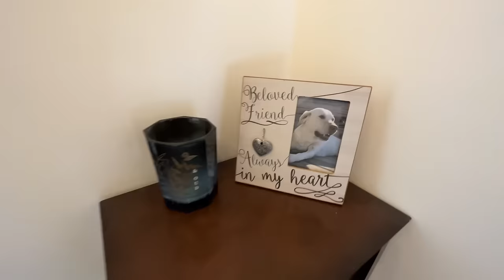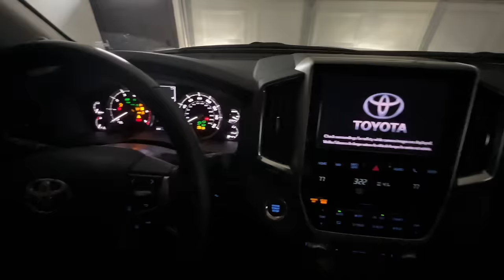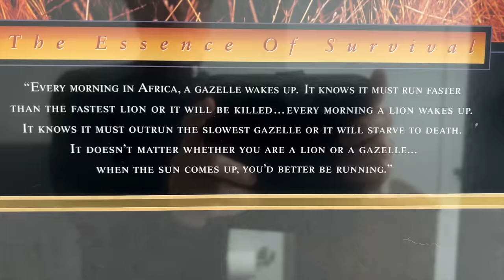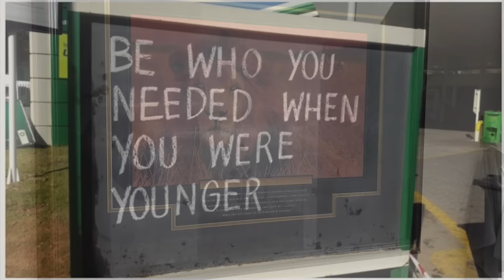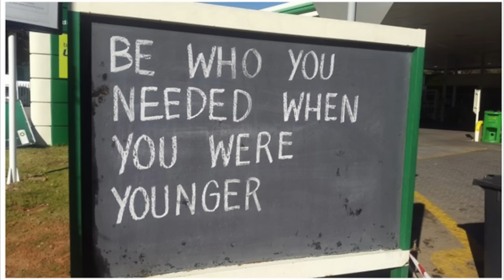ASMR🙃Inauible Whisper EAR TO EAR Home Tour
In this video I will be doing an inaudible whisper ear to ear style as I give you a tour of my home.  I also speak about the importance of home ownership.  I hear so many financial gurus today saying not to buy a home and it is bad advice for most people.  I understand it could work for a select few but for the masses, home ownership is an important part of life and that message needs to be given.  I hope this is relaxing and interesting for you.